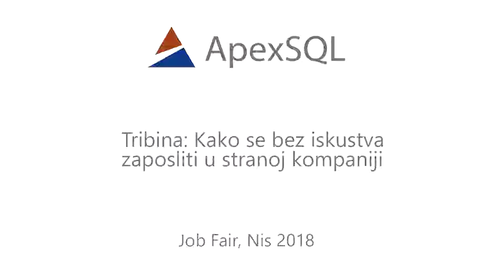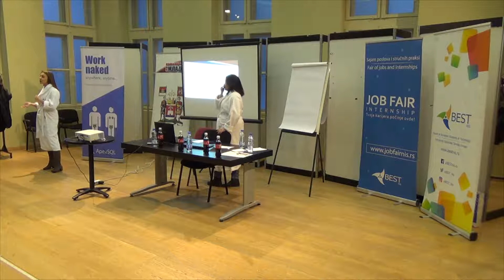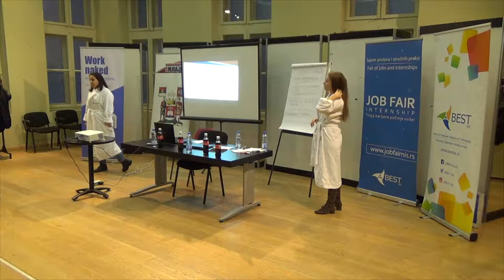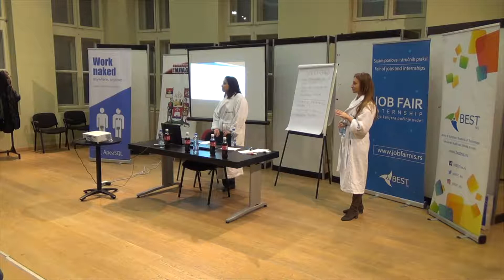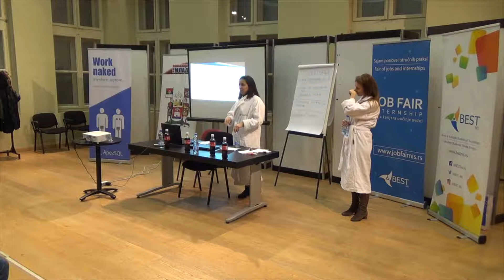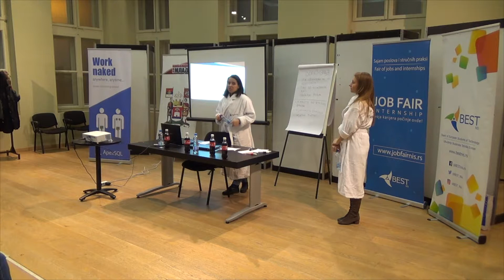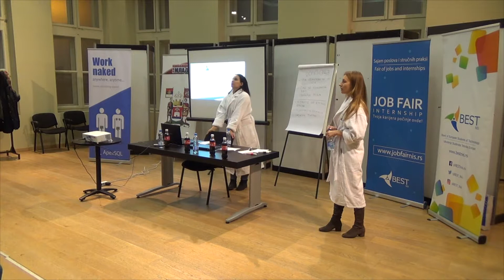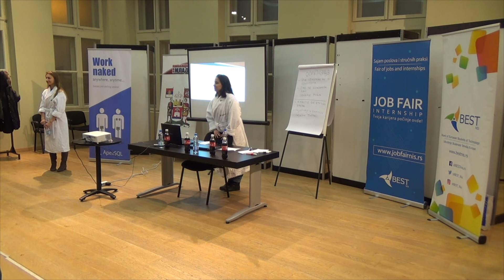Kako se bez iskustva zaposliti u stranoj kompaniji? – Job Fair 2018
Kao jedan od glavnih sponzora ApexSQL je imao priliku da učestvuje na Job Fair-u 2018. i da razgovara o problemima koje mladi ljudi imaju u potrazi za poslom, jedan od najvećih problema je kako naći posao bez prethodnog radnog iskustva?

Ono što ApexSQL razlikuje od mnogih drugih kompanija je što nudimo jedinstvenu priliku ljudima bez iskustva da započnu i naprave karijeru, ukoliko usvoje naše vrednosti, o kojima je bilo reči na tribini, a više o njima možete pročitati ovde

Učesnici su imali priliku da čuju zanimljive priče naših zaposlenih, njihova iskustva kao i to kako su oni započeli svoju karijeru.

Ukoliko i ti želiš da pustiš svoje prve korake kod nas i potrebno ti je više informacija kako, pogledaj ovaj video u kome naš HR priča o iskustvima sa intervjua, deli savete o tome šta treba staviti u CV-ju i motivacionom pismu…za to i mnogo više samo pusti play 😊

U ApexSQL-u svi imamo fleksibilno radno vreme, sa lokacije koja nam odgovara. Mi nemamo šefove. Mi delimo uspehe i neuspehe zajedno. Ukoliko je i tebi važna lična sloboda i fleksibilnost, to možes da ukombinuješ uz ozbiljan rad i pri tom ostvariš sjajne rezultate, onda si ti naš idealan kandidat.

Ukoliko želiš da čuješ više o svakodnevnom radu u ApexSQL klikni na sledeći

O slobodnim pozicijama se možeš informisati na našoj stranici sa poslovima